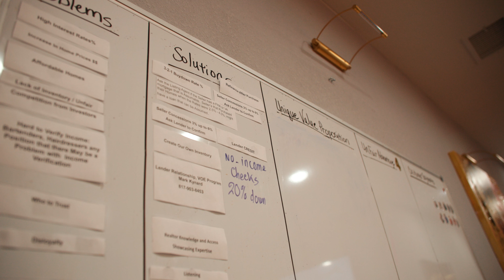Grace Realty Group, Powered By Fathom Strategic Business Planning for 2024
Welcome to our deep dive into Grace Realty Group's strategic business planning for 2024, powered by Fathom Realty. Join us as we outline our goals, innovative strategies, and the key initiatives that will guide us through the coming year.

In this video, you'll discover:

2024 Business Goals: Our ambitious targets for growth, client satisfaction, and market expansion. Learn about the milestones we aim to achieve and how they will benefit our clients and partners.

Innovative Strategies: The cutting-edge approaches and technologies we plan to implement to stay ahead in the competitive real estate market. See how we're leveraging data analytics, digital marketing, and customer relationship management to enhance our services.

Client-Centric Initiatives: How we're improving our client experience with personalized service, enhanced communication, and innovative solutions tailored to meet the unique needs of each client.

Team Development: Our commitment to investing in our team through continuous training, professional development, and fostering a supportive, collaborative work environment.

Community Involvement: Our plans to deepen our community engagement efforts, supporting local initiatives and giving back to the communities that have supported us.

Partnership with Fathom Realty: The ongoing benefits of our partnership with Fathom Realty, providing us with the resources and support needed to execute our strategic plan effectively.

Sustainable Practices: Our approach to incorporating sustainable and eco-friendly practices into our business operations, ensuring a positive impact on the environment and our communities.

Join us as we embark on this exciting journey into 2024 with a clear, strategic plan designed to drive success and deliver exceptional value to our clients. Whether you're a current or prospective client, a partner, or simply interested in real estate business strategies, this video will provide valuable insights into our vision and plans for the future.